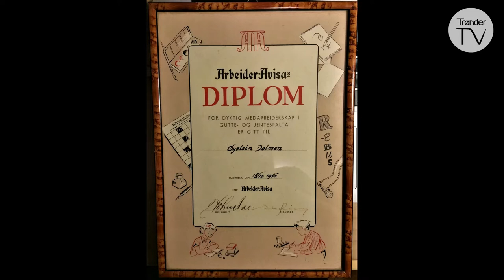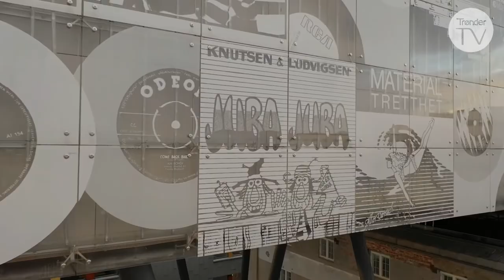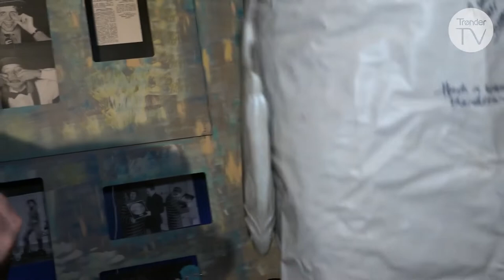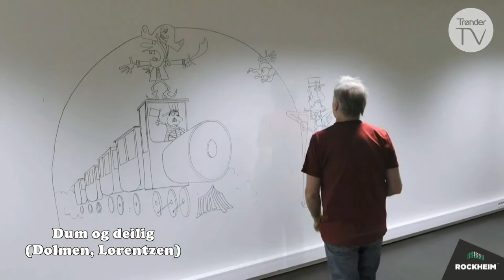Musikalsk møte med Øystein Dolmen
Han er i grunnen en allsidig artist og komiker, best kjent som Knutsen i duoen Knutsen  Ludvigsen. Dagfinn Ellefsen har møtt multikunstrneren og en av de mest ekte trøndere som finnes..